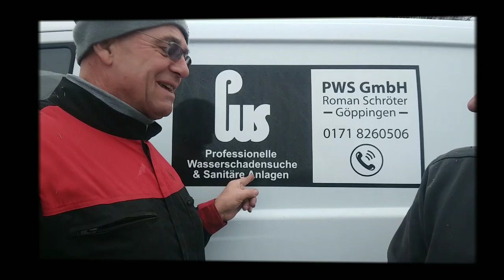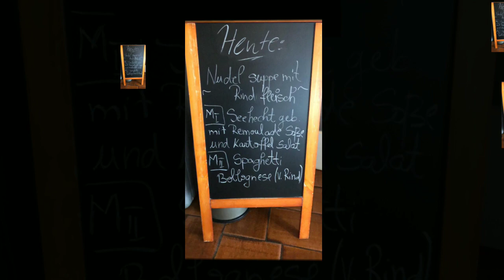Die Hecke .....TC Göppingen räumt auf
Die Hecke
Der Tennisclub Göppingen räumt auf 2019